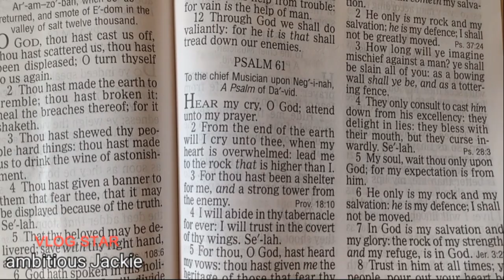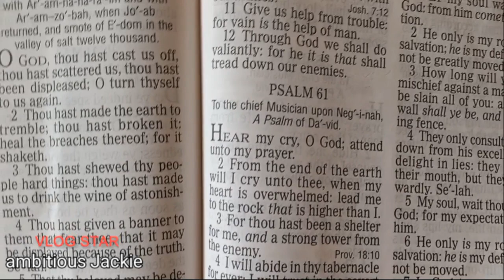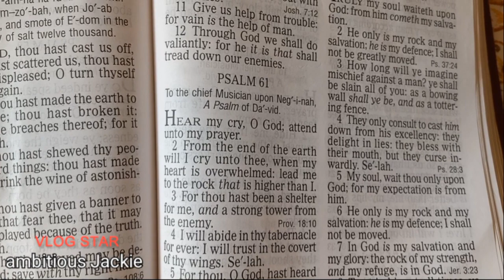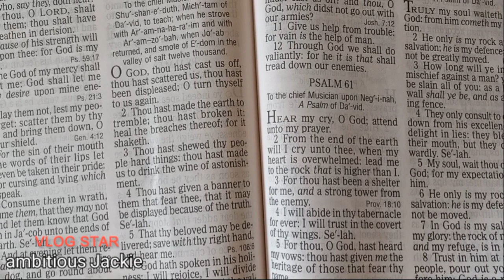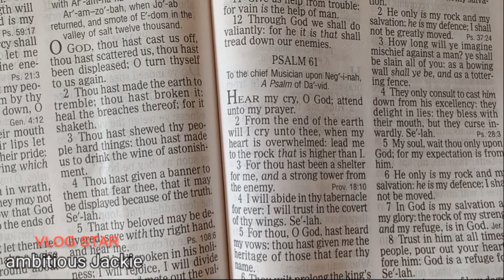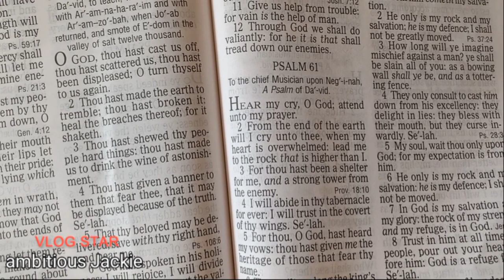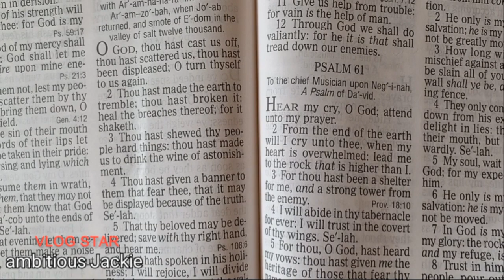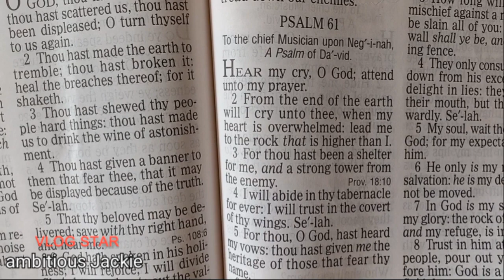MY MOTIVATION 🙏❤️ambitious Jackie 🙏🙏